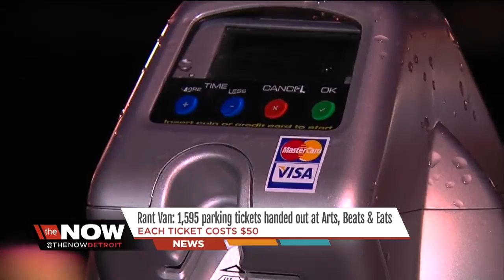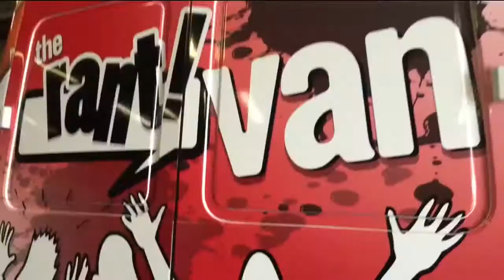RANT VAN: Pricey parking tickets in Royal Oak